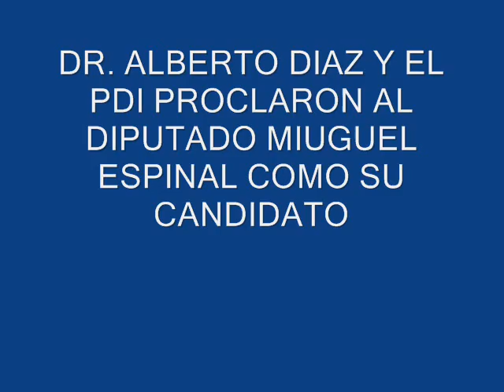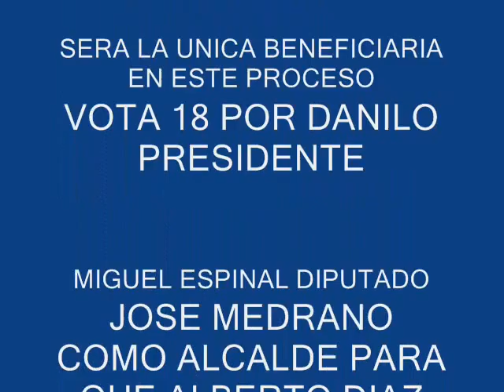DR. ALBERTO DIAZ Y EL PDI PROCLAN A MIGUEL ESPINAL COMO SU CANDIDATO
LA POBLACION DECIDIO QUE LA TRIPLETA GANADORA PARA ESTE PROCESO ES; DANILO PRESIDENTE, MIGUEL ESPINAL DIPUTADO Y ALBERTO DIAZ REGIDOR